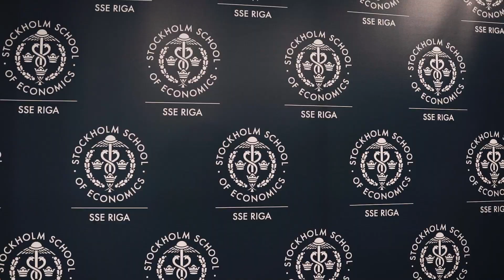Interview - Student, Stockholm School of Economics in Riga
DreamApply is a mission-driven and innovation-oriented EdTech organization solving the complex problems faced by universities and other educational institutions. This includes challenges in admissions, marketing, recruitment, financial aid management and beyond.

DreamApply’s easy-to-use and highly customisable software increases student enrolment while reducing workload and frustrations for both university employees and applicants.

Founded in 2011 by dedicated educational pioneers, DreamApply was created to help Estonian universities attract more international students and simplify the study abroad application process.

Since then, our founder’s dream has expanded its scope and become a success story for over 300 educational institutions across 40 countries, including industry leaders such as the Swedish Institute and Maastricht University.

With a dedicated international team and a commitment to user-centric innovation, DreamApply consistently introduces new features that extend well beyond the admissions process.

Institutions using DreamApply report tangible benefits such as a 40% reduction in application processing time and heightened student engagement.  This is often attributed to innovative features such as application video interviews, automated payment and invoice processing or enhanced application ranking capabilities.

where you can book a complimentary consultation to discuss your specific needs.